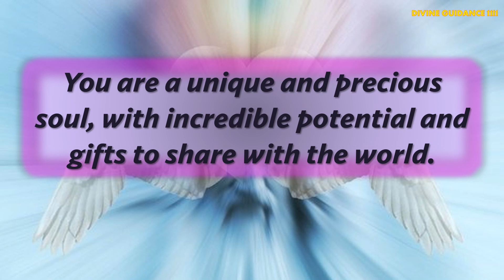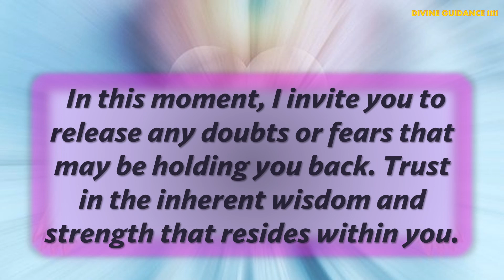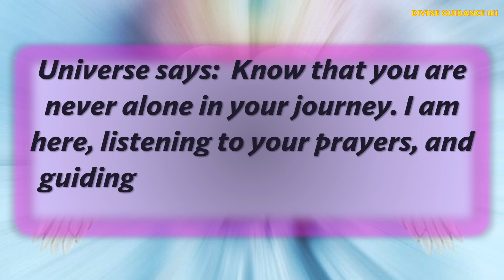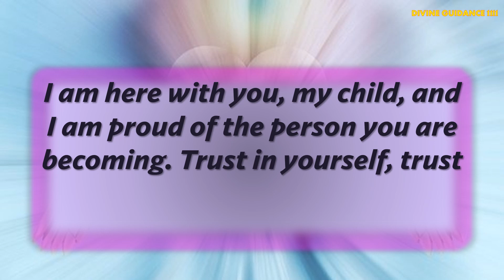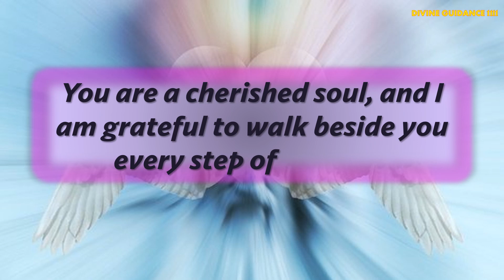God Says - You are Not Alone In This...🥰❤️Angelmessage 🦋 LOA | The secret | Divine Guidance 1111